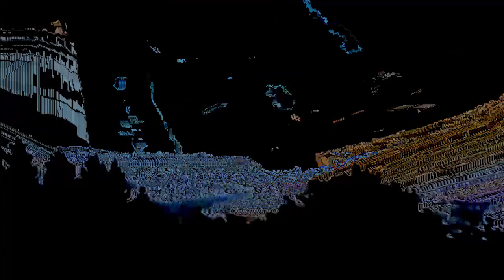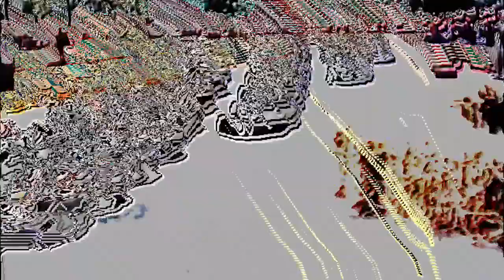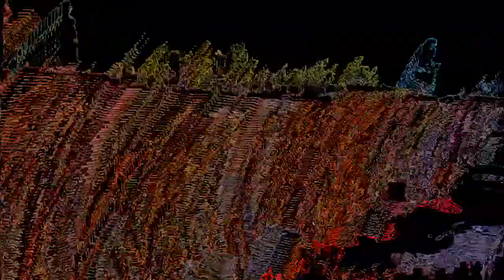Nostalgique - Midilik - [Loopop_contest _Superbooth_2021]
All samples used are from the Loopop Superbooth contest Kits.

Thanks Loopop for the great sound bank !!!

Download project file + info sheet:

@loopop - contest Superbooth 2021